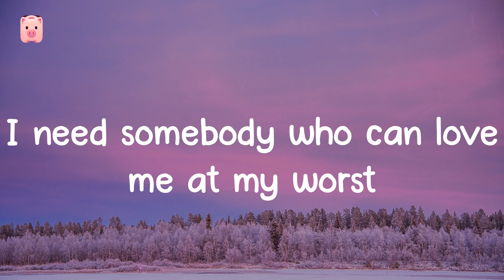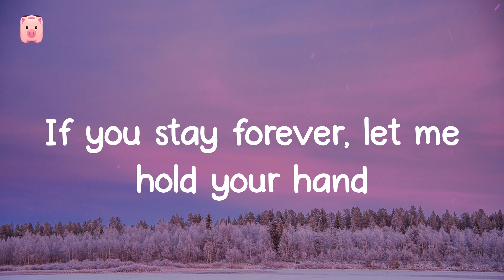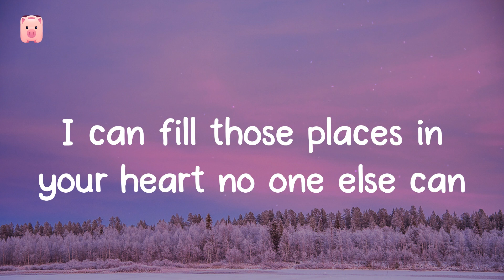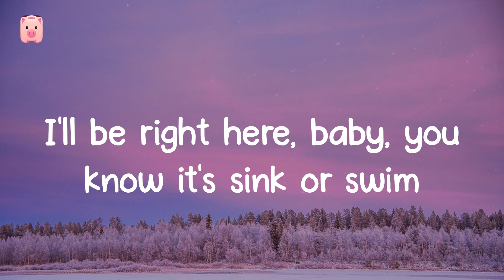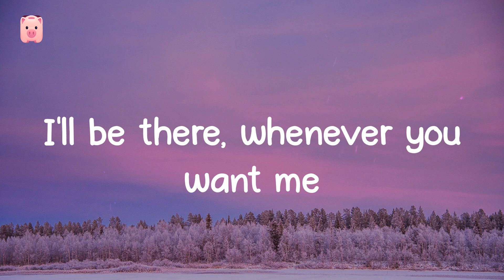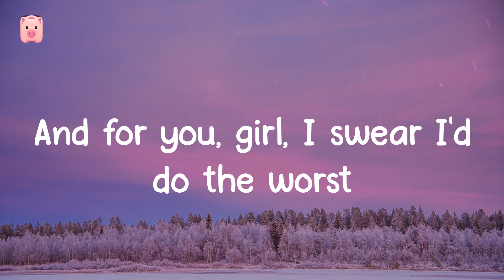At My Worst - Pink Sweat$ (Lyrics) I need somebody who can love me at my worst